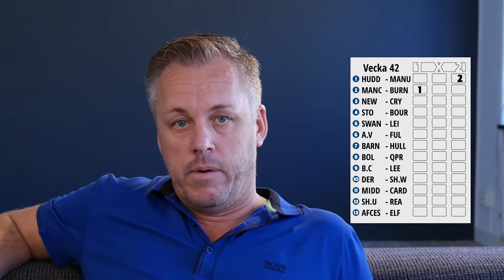TipsHörnan Vecka 42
Nytt stryktipssystem ute från vår expert Hans Moberg. Denna gång behöver han hjälp.